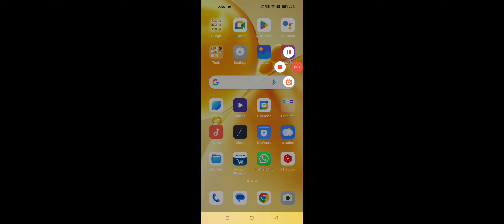OPPO No Sim Card Inserted Problem Solve